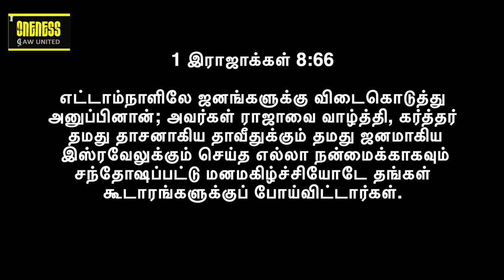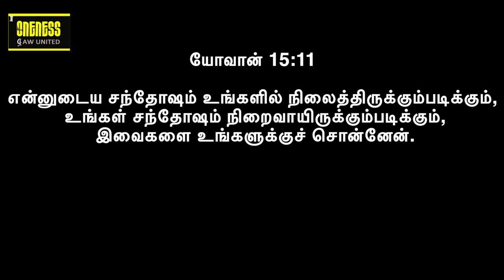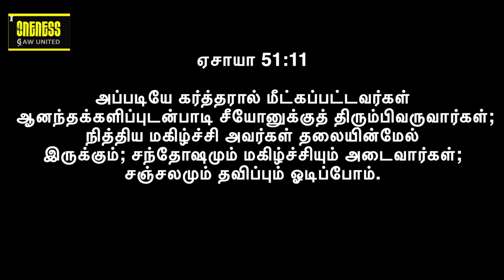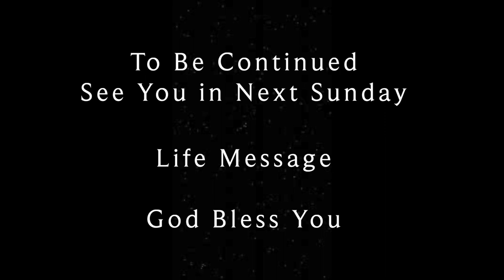Life Msg: Sep - Holy Spirit & his blessings | பரிசுத்த ஆவி - 2 | New Insights EP35 | Y A Benjamin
2023 செப்டம்பர் மாதத்திற்கு உங்கள் அனைவரையும் வரவேற்கிறோம். இந்த மாத தீம் பரிசுத்த ஆவியும் அவருடைய ஆசீர்வாதங்களும். குறிப்பு வசனம் ஆதியாகமம் 17:7. இந்த EP35 - SD100923  Part 2  பிரசங்கத்தில், தலைமுறை ஆசீர்வாதங்களுக்குப் பின்னால் உள்ள கொள்கையை நீங்கள் அறிந்தால் பின்பற்றும் ஆசீர்வாதங்களைப் பற்றி Y A பெஞ்சமின் பேசுகிறார். இது ஒரு புதிய சிந்தனை மற்றும் புதிய நுண்ணறிவு. உங்கள் வாழ்க்கை முறையை அறிந்து, வளப்படுத்த இது ஒரு அழகான செய்தி

Welcome you all for 2023 September Month.  This month theme is Generational Blessings. Reference verse is Genesis 17:7. In this EP35 - Sermon SD100923, Part 2 Y A Benjamin speaks about the Holy Spirit & his blessings. It's a new thought and new insights. Its a beautiful message to know and enrich your lifestyle.